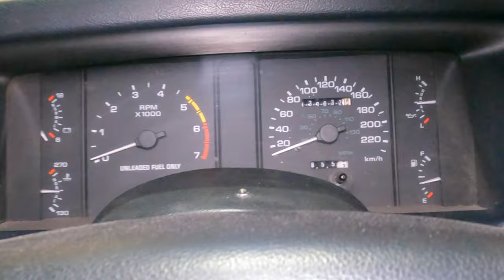FOR SALE: The Fox Body Mustang 5.0 You Should Have Never Sold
If you're in the market to buy a clean Fox Body Mustang, this is the car for you. This is a 2 owner 1991 LX Hatchback Foxbody 5.0 Mustang 5.0. It has 139,000 kilometres (86,000 miles). The car was purchased locally and has lived its whole life here in the Central Okanagan of British Columbia. The car is 95% stock other then the radiator, tires, water pump, BBK X-Pipe, Flowmaster 40 Series Catback, Paint, Headlights, and 5.0 Badges. The only reason the car was painted is because the original Strawberry red was getting a little faded - NO RUST OR METAL WORK WAS NEEDED. The new paint is Ford's Ruby Red. This is the type of car that people are thankful they found 20 years ago to build their high school dream car. Don't miss out on this once in a lifetime opportunity.

💥If you like this video, you might also enjoy some of my other Foxbody Mustang related Content:

✅ Check out my Instagram channels for more up to date footage, videos and pictures of my Foxbody Mustang and other projects we are working on in the shop:

 @KASL Customs